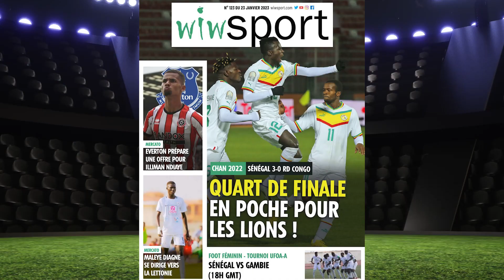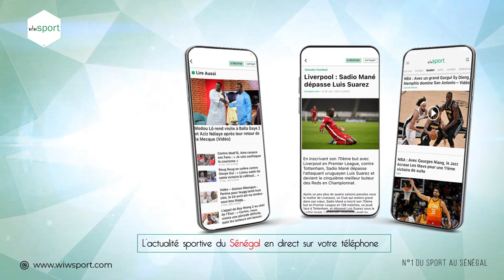REVUE D'ACTUALITÉ DE CE 23 JANV. : Actu des Locaux, Moussa Niakhaté de retour, Naby Sarr blessé….